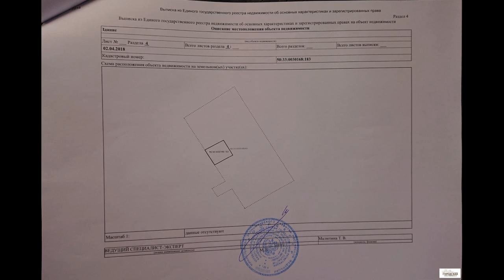Продам дом (под снос) в пгт Жилево Ступинский городской округ Мос. обл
Цена: 950 000 Руб.
Продам дом (под снос) в р. п. Жилево, Центральная 39, Ступинский городской округ, Московская область.
Категория земель: земли населенных пунктов.
Разрешенный вид использования: ЛПХ.
Площадь участка 600 кв.м, ровный, прямоугольной формы, соседи с 3-х сторон. Кадастровый номер 50:33:0030168:61
Коммуникации: вода-колодец на участке, свет заведен в дом, магистральный газ по границе участка (подключение в дом в р-не 350 т.р.), канализации-нет.
Дом оформлен по решению суда в отдельное домовладение.
Вблизи: автобусная остановка, школа, детский сад, магазины, жд станция Жилево (павелецкое направление), пруд, озеро.
Круглогодичный асфальтированный подъезд.
Документы готовы к сделке, возможна ипотека.